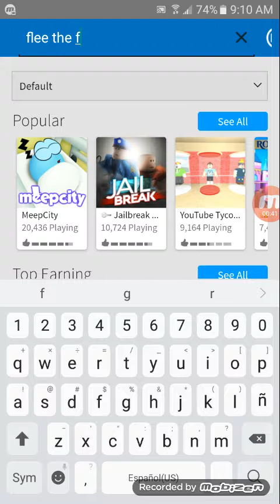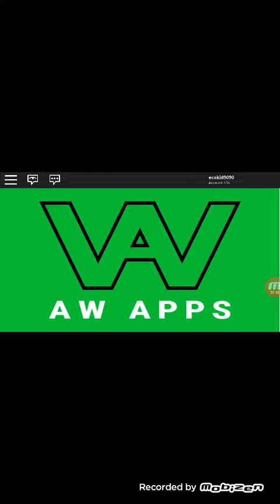Lil mario bros: the roblox game!!😅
Sorry that the screen is small😯